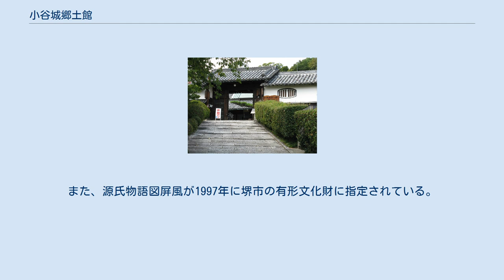小谷城郷土館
一般財団法人_(博物館)
小谷城郷土館 （こたにじょうきょうどかん）は、大阪府堺市南区豊田にある博物館法に基づく登録博物館である。
運営は、一般財団法人小谷城郷土館。
 当館の設立は昭和46年（1971年）、当地にある堺市内最古の山城の一つである小谷城の39代目の城主で、地元の郷土史家でもある小谷方明（こたに みちあきら、1909年 - 1991年）が堺近辺で収集した各種農具や武家道具等の歴史的資料を幅広く公開する目的で設立された。
 方明はかねてから財団法人化する意向を示していたが、1991年に82歳で死去。
その後は遺族らが中心となって財団法人小谷城郷土館を設立し、1992年4月に新装オープンした。
 展示品は約15000点。
和泉地方に伝わる火縄銃などの武具や農具、江戸時代以降の民具資料や古文書などを展示している。
また江戸時代に建築された母屋や蔵、門長屋などもあり、当時の生活の様子を見る事が出来る。
泉北ニュータウン建設前には「小谷城郷土館発掘調査団」を編成し、古墳時代に泉北丘陵一帯にあった須恵器の生産拠点である陶邑窯跡群の発掘を行い、須恵器や工房跡などが出土した。
それらの出土品の展示や出版物の刊行など、発掘の成果を館の活動につなげる取り組みを行っている。
 滋賀県にも小谷城はあるが、関連性はない。
 江戸時代後期の大和棟建築の主屋や土蔵等5件が2005年に国の登録有形文化財に登録されている。
また、源氏物語図屏風が1997年に堺市の有形文化財に指定されている。